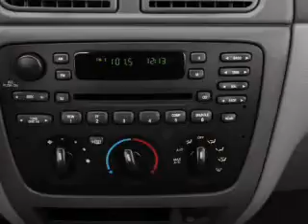2006 Ford Taurus - Chicago IL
Year: 2006
Make: Ford
Model: Taurus
Trim: SE
Engine: 3.0 liter 6 cylinder 12 valve
Transmission: 4-Speed Automatic
Color: Vibrant White
Mileage: 85278
Address:
6603 South Western